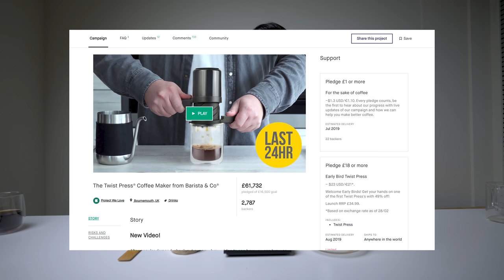〔學長開箱〕Kickstarter 集資成功新玩具！到處輕鬆 “轉” 出一杯好咖啡 Barista & Co® - twist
今天學長接著上次的無手把濾杯後
要來跟大家介紹一個有趣的東西
那就是 Barista & Co® 的 twist
是一個戶外向很有趣的一個新玩意兒
號稱 30 秒就能做出好咖啡
是不是真的這麼厲害？
就來聽聽學長怎麼說吧